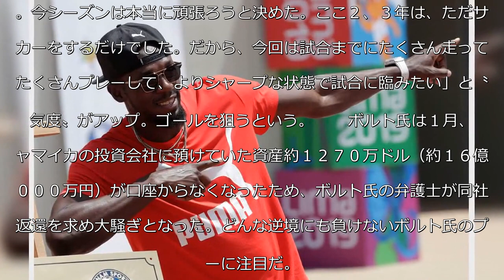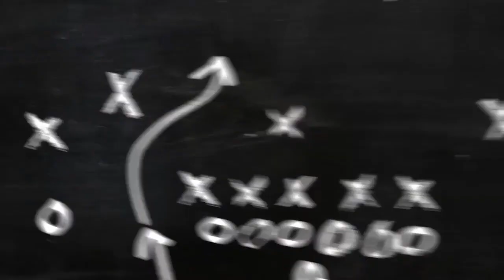１６億円超詐欺被害のボルト氏 ６月にマンＵ本拠地でプレー「走り込んで備える」と本気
１６億円超詐欺被害のボルト氏　６月にマンＵ本拠地でプレー「走り込んで備える」と本気.